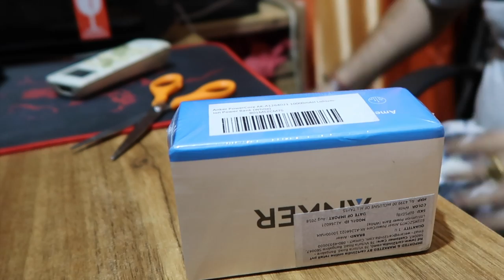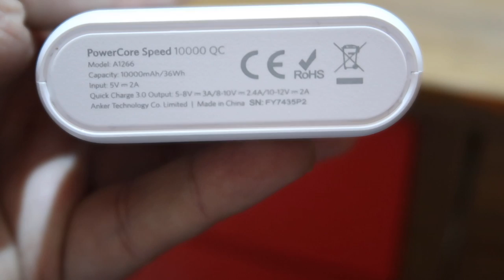Anker PowerCore AK-A1264021 Unboxing - Fast Charging Solution!!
This video is about Anker  PowerCore AK-A1264021 Unboxing. This charger can charge iphone xs 4 times. Each time in just 30 Mins.

Microphones:
zoom h2n